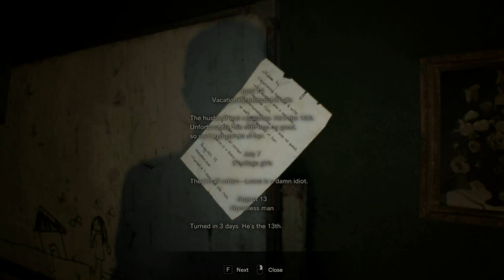resident evil 7 fighting baker and monsters in morgue,incinerator